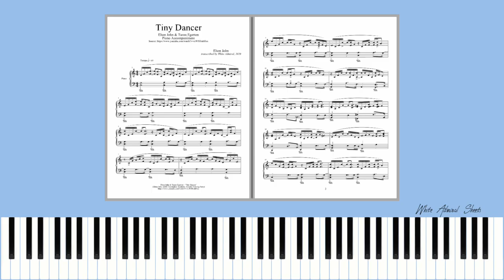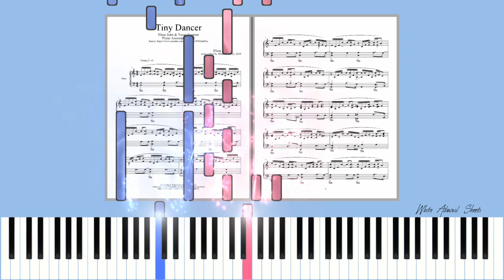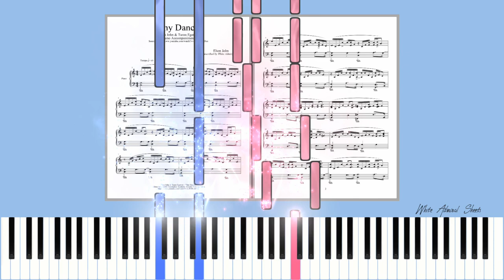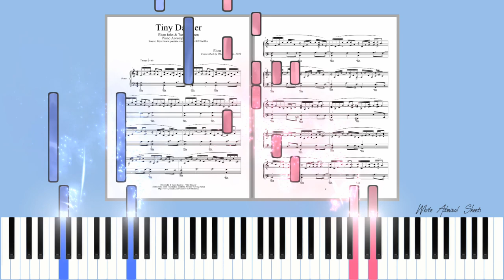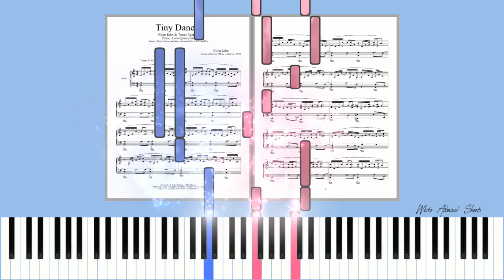Tiny Dancer - Elton John (Piano Accompaniment) - With sheets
Price: $7.00.